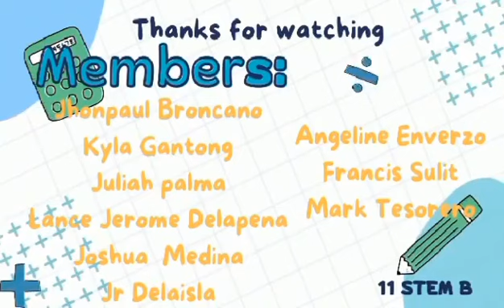STEM 11B GROUP E (Mathematics Exhibit Presentation 2023)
Mathematics Exhibit Presentation 2023
Mathematics is an integral part of our daily lives. Mathematics Exhibit are organized at the schools and colleges to help the students to understand mathematics more interestingly. Mathematics Exhibit are very important part of the mathematics curriculum. The main objectives of Mathematics Exhibit are:
To inculcate interest in mathematics among the students.
To build different mathematical skills and concepts.
To help the students to learn best when presented with a concept they can visualize.
To build the confidence among students in their mathematical skills.
To inculcate the team spirit among students.
To show the interconnection of different subjects with mathematics.
As I know that this year is a new beginning for these students as they embrace again the face-to-face setup.